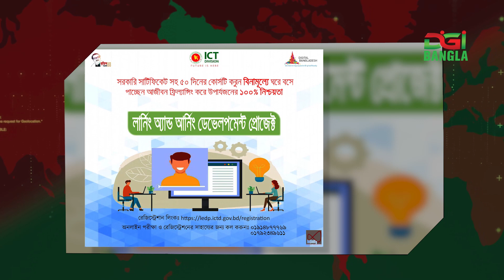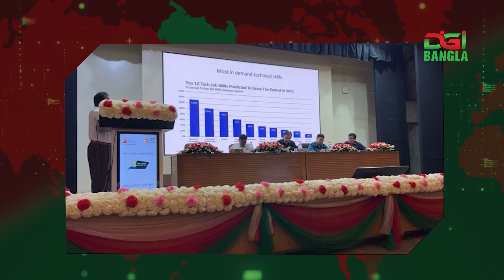// টেক-বাইট // ফ্রিল্যান্সিং আইডিয়া শেয়ারিং নিয়ে কর্মশালা অনুষ্ঠিত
২০১৪ সালে শুরু হওয়া লার্নিং অ্যান্ড আর্নিং প্রকল্পের প্রথম পর্যায় শেষ হবে আগামী ডিসেম্বর মাসে। এই প্রকল্পে এরই মধ্যে দেশের ৬৪ জেলা থেকে প্রশিক্ষণ নিয়েছে ৪০ হাজার জন। এর মাধ্যমে প্রশিক্ষণকারীদের ৮০ শতাংশই ঘুচেছে নিজেদের বেকারত্ব। প্রকল্প সফলতার ধারাবাহিকতায় দ্বিতীয় পর্যায়ের প্রকল্পে যুক্ত হয়েছে এন্টরপ্রেনিউরশিপ। নতুন প্রকল্প নিয়ে ‘ফ্রিল্যান্সিং আইডিয়া শেয়ারিং’ বিষয়ে কর্মশালা করলো তথ্য ও যোগাযোগ প্রযুক্তি বিভাগের লার্নিং অ্যান্ড আর্নিং ডেভেলপমেন্ট প্রকল্প। মঙ্গলবার রাজধানীর আগারগাঁওয়ে বিসিসি সম্মেলন কেন্দ্রে অনুষ্ঠিত কর্মশালায় প্রধান অতিথির বক্তব্যে আইসিটি বিভাগের সচিব সামসুল আরেফিন দেশের সাইবার জগতের নিরাপত্তায় ইথিক্যাল হ্যাকার তৈরির ওপর গুরুত্বারোপ করেছেন।